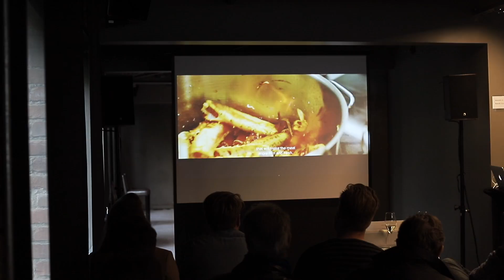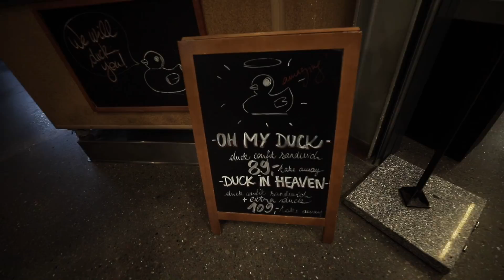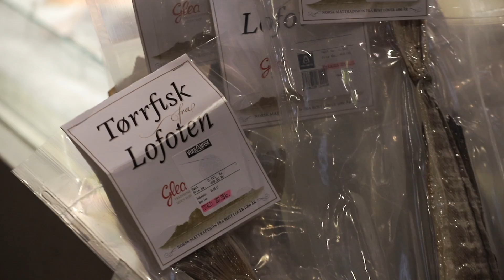Middag på Maaemo - Norges bästa restaurang gjorde mig gråtfärdig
Av lycka då kanske ska tilläggas. :)

Ställena jag besökte idag var Mathallen Oslo och Maaemo.

Det här är en pressresa arrangerad av Visit Oslo och VICE. Det innebär att jag får resan och hotellet betalt och är så man gjort pressresor i urminnes tider. Arrangören har ingenting att säga till om gällande det material jag publicerar.